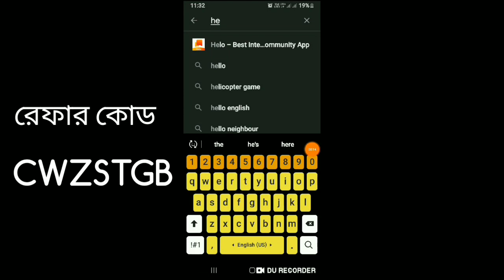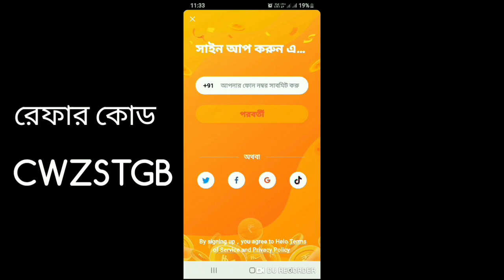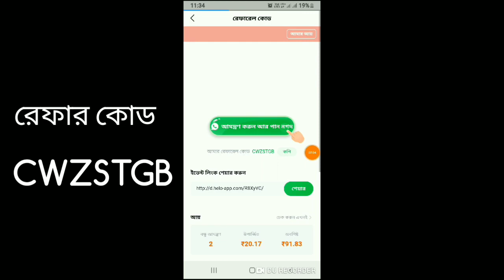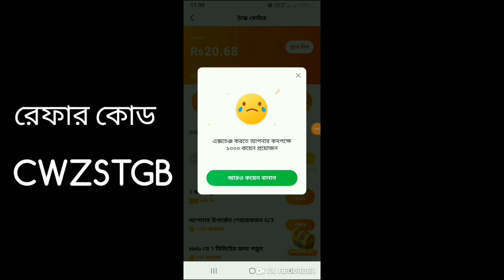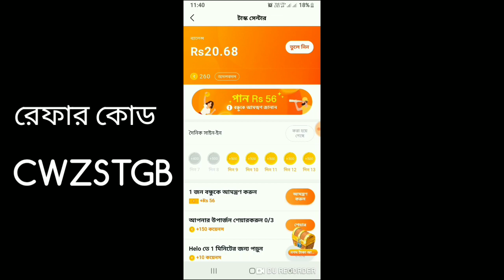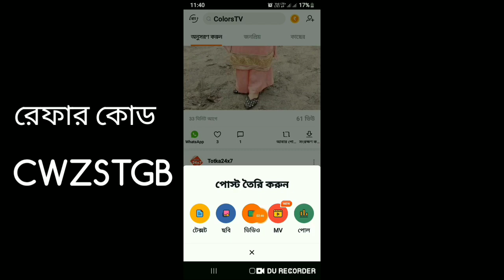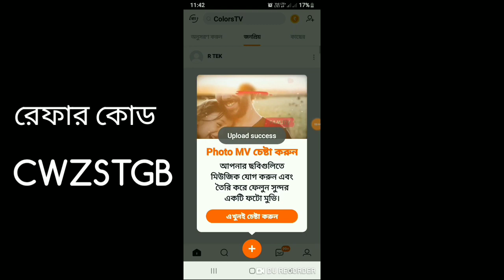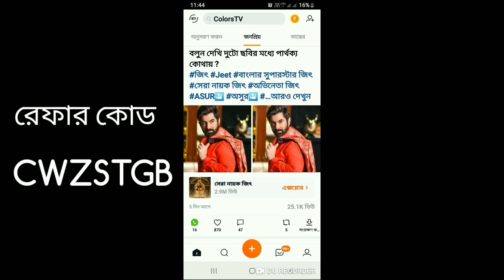প্রতিদিন ভিডিও দেখে 500 টাকা ইনকাম করুন খুব সহজেই (Part Time Job)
✔যারা বেকার আছে,যারা বাড়াতে বসে থাকেন, যারা কিছু টাকা ইনকাম করতে চাইছেন,তাদের জন্য আজকের ভিডিওটা।
✔আমরা প্রতিদিন Tiktok, Facebook এবং আরো বিভিন্ন Apps দেখে আমাদের Net Balance খরচ করে থাকি কিন্তু এখানে ভিডিও দেখলে আমাদের কোনো টাকা ইনকাম হয় না।
✔তবে আজকে আমি যে App টার ব্যাপারে কথা বলবো তার নাম Helo App।
✔এই Helo App এর মাধ্যমে আপনারা রোজ হাত খরচের টাকা তুলতে পারবেন এবং ভিডিও বা Stori পড়তে পারবেন।
✔এখানে প্রতিদিন কিছুটা সময় দিলে ভালো টাকা ইনকাম করতে পারবেন।
✔এবং এটা 100% Genuine App
✔এখানে থেকে যা ইনকাম করবেন সঙ্গে সঙ্গে Paytm বা Bank Account এ পাঠিয়ে দিতে পারবেন।